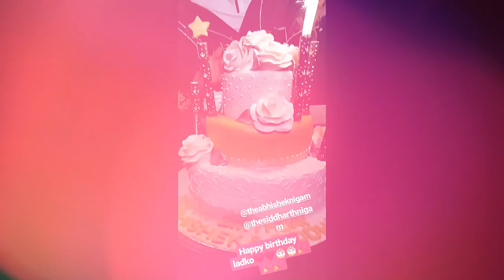Siddharth Nigam Birthday Celebration | Birthday party | Avneet Kaur | Jannat Zubair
Introduction -
Video Deatils :

Channel info :
Here you get videos of
Me & Siddharth Nigam
&  the people around him like
Avneet Kaur & other celebs

My Info : Creator Sagar
Hiii I am Sagar Tawade
Celebrity Manager | Photographer
Content Creator | YouTubuer

My story :
I am a fan who started this YouTube channel in 2017 , with all support & love I am Today here ,
Also a lucky fan who got a chance to work with  Siddharth Nigam & Makes his video's , photoshoot

Channel Tags :
Siddharth Nigam
Avneet Kaur
Creator Sagar
Aladin searial

Channel name before
We are Siddharthian
( Due to YouTube New  policy name changed as Creator Sagar )

Thanks you so much for

comment down and tell us

Siddharth Nigam and Avneet Kaur

1. Siddharth Nigam and his girlfriend

2. Siddharth Nigam new short
    film runnsiddrun

3. Siddharth Nigam Dance in Indore

4. Siddharth Nigam and sumedh
     dance in   Zee TV

5. Siddharth Nigam in Indonesia

Thanks...

tags-
Siddharth Nigam
Avneet Kaur
Jannat zubair
Anushka Sen
Abhishek Nigam
Siddharth Nigam lifestyle
Siddharth Nigam girlfriend
Siddharth Nigam salary
Siddharth Nigam home
Siddharth Nigam address
Siddharth Nigam phone number
Siddharth Nigam dance
Siddharth Nigam body
Siddharth Nigam love
Siddharth Nigam Tik Tok
Avneet Kaur Tik Tok
Avneet Kaur lifestyle
Avneet Kaur boyfriend
Avneet Kaur phone number
Avneet Kaur dance
Aladdin Naam toh Suna hoga
Aladdin Naam toh Suna hoga latest episode
Aladdin Naam toh Suna hoga Siddharth Nigam and Avneet Kaur
Siddharth Nigam Aladin
Avneet Kaur Yasmin
Aladdin and Yasmin
Aladdin Naam toh Suna hoga cast